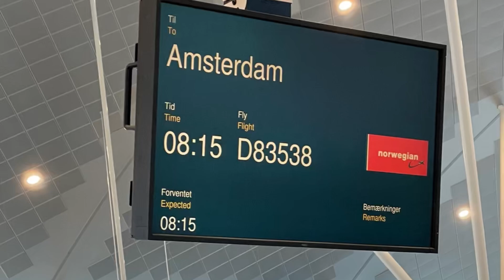Danmark 🇩🇰 to Amsterdam 🇳🇱